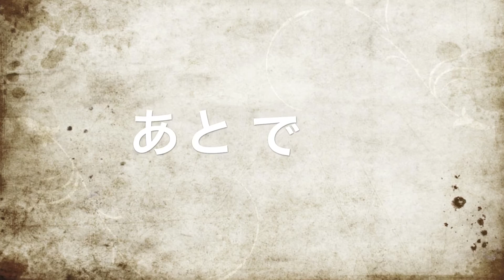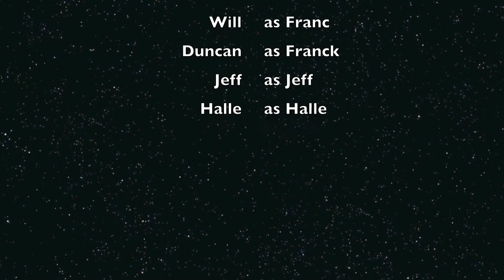Let's Learn About Japanese Fashion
Alan Osmundson, Will Knox, Duncan Goodell, Jeff Welden, Halle Peters

200,000 by dunkey